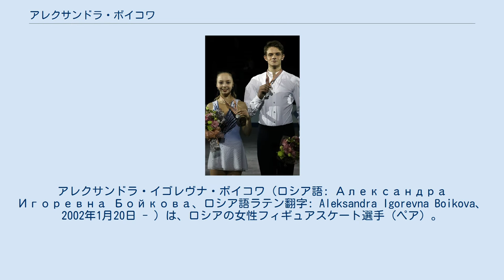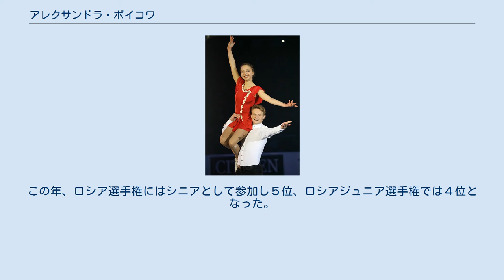アレクサンドラ・ボイコワ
アレクサンドラ・イゴレヴナ・ボイコワ（ロシア語: Александра Игоревна Бойкова、ロシア語ラテン翻字: Aleksandra Igorevna Boikova、2002年1月20日 - ）は、ロシアの女性フィギュアスケート選手（ペア）。
ロシア サンクトペテルブルク出身。
パートナーはドミトリー・コズロフスキー。
2020欧州選手権優勝。
 2020ロシア選手権優勝。
 2017世界ジュニア選手権 2006年にスケートを習い始める。
当初はシングルスケーターとして、サンクトペテルブルクのアレクセイ・ミーシンのチームで指導を受けていたが、2015年11月頃 ペアに転向し、彼女より4ヶ月先にシングルから転向してトレーニングを受けていたドミトリー・コズロフスキーとペアを結成する。
 結成からわずか10ヶ月後、国際大会のデビュー戦となるジュニアグランプリシリーズ モルドヴィア杯で銀メダルを獲得する。
続くシリーズ第２戦、ブラエオン・シュベルター杯では4位となり、ファイナル行きの切符を手にする。
12月にマルセイユで行われたファイナルでは パーソナルベストを更新して(総合159.72)銅メダルを獲得。
同じく12月に行われたロシア国内選手権にはシニアとして出場し、6位に入った。
さらに、2月に行われたロシアジュニア選手権では優勝。
3月には、世界ジュニア選手権に出場し、1位のアレクサンドロフスカヤ・ウィンザー組（オーストラリア）に2.05点差で惜敗するも、銀メダルを獲得した。
 JGPSラトビア大会では銀メダル、続くクロアチア大会では銅メダルを獲得し、ファイナルでは５位となる。
 10月には初のシニア国際戦となるチャレンジャーシリーズ ミンスクアリーナアイススターに参戦し、パーソナルベストを更新して(総合191.58)優勝した。
1ヶ月後、CS２戦目のワルシャワ杯では、銀メダルを獲得する。
この年、ロシア選手権にはシニアとして参加し５位、ロシアジュニア選手権では４位となった。
 CS2戦からシーズンのスタートを切り、ロンバルディア杯では2位、フィンランディア杯では３位。
 10月末、スケートカナダでグランプリシリーズのデビューを果たす。
この大会では パーソナルベストを更新して(総合196.54)4位。
続く11月のフランス国際では銅メダルを獲得する。
このシーズンのロシア選手権では、ショート・フリーともに3位で総合3位となった。
1月、初参戦となった欧州選手権でパーソナルベストを更新し(総合205.28)、銅メダルを獲得する。